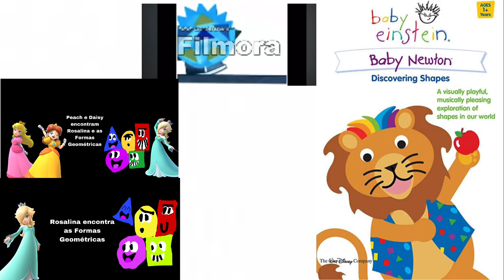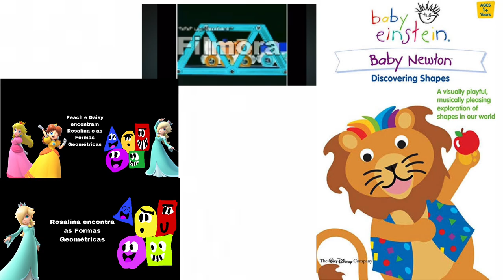BEMC 16 Violin Concerto No. 10 in B Minor, RV 580, 1st Movement Parte 3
Compósitor Antonio Vivaldi